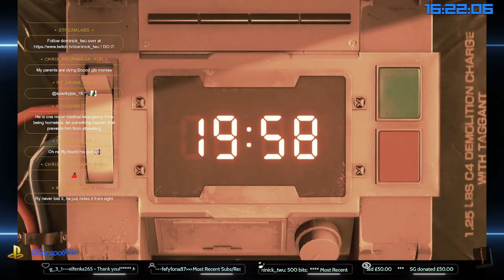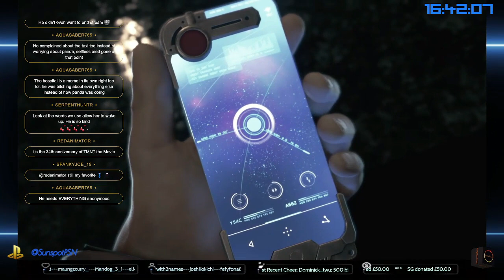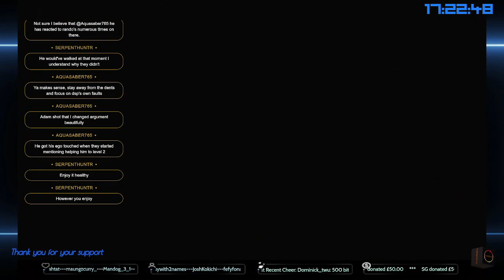PIGSPLAINING #2: Dominick TWU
Give Dominick a follow, over at @twitch.tv/dominick_twu